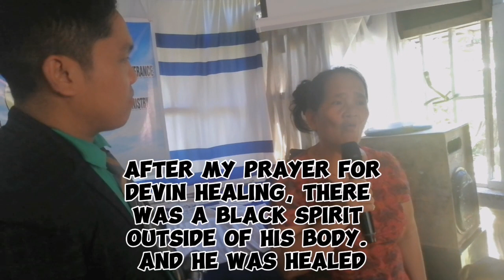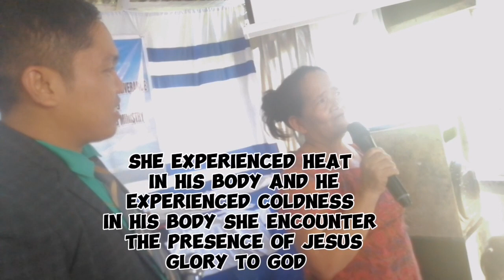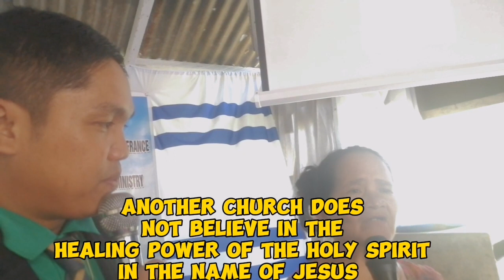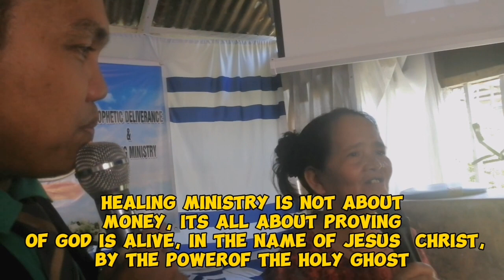3yrs suffering in Myoma pain tumor